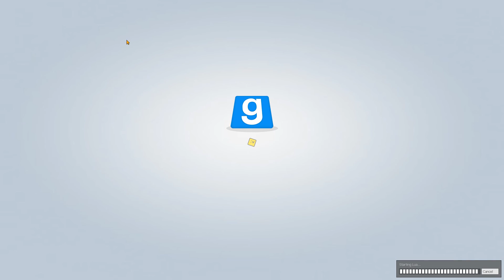The VERY Lost World| Garry's Mod| GameLab #16 [Deutsch | HD]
-MEHR ANZEIGEN-

Willkommen in der Welt von Garry's Mod. Einem Spiel wo wirklich ALLES Möglich ist!
Also taucht mit mir in ein paar Addons ein, die ich so im Steam-Workshop gefunden hab.
Unter anderem mit dabei:
-Minecraft Maps
-Jurasic Park

Links zu dem gezeigten Addons:
   Minebunker:

/- S - O - Z - I - A - L - E - S -\

Intro:
   DJ Nate - Electrodynamix

Outro:
   Phantomsage (feat. Miss Lina) - Kingdom [by NCS]